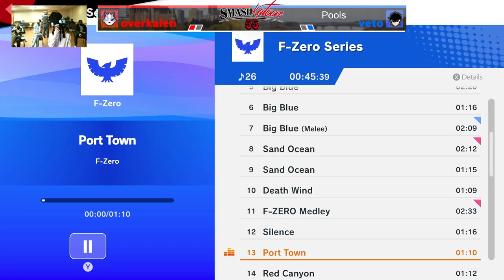Overcast! (Wolf) vs. veto (Joker) - Winners Rd 3 - Smashkatoon 55